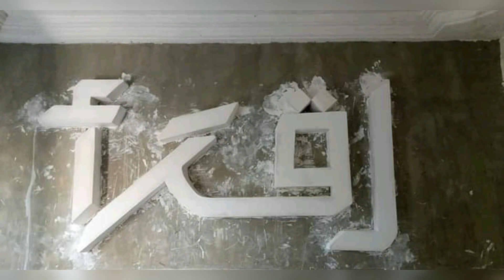Gypsum False Ceiling | Beautiful Look After Colour | How To Make Pop Ceiling Design | Ceiling Art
About This Video Shown | Gypsum False Ceiling | Beautiful Look After Colour | How To Make Pop Ceiling Design | Ceiling Art

You can also launch your online Dukaan and start selling to your customers online. It is super easy.